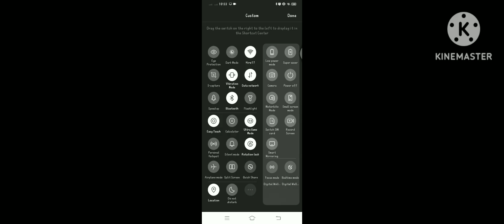Toe jammer on space island composer (IMPROVED)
A Video Imported By: Kinemaster